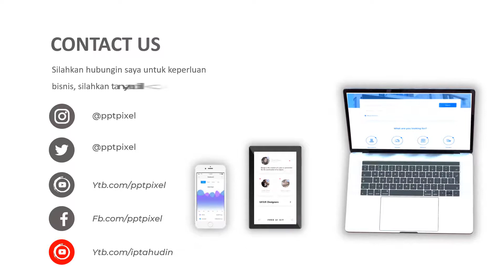Jasa Video Animasi Video Infografis layanan CS Digital, Marketing Ebook, Video Promosi Pemasaran, Ma